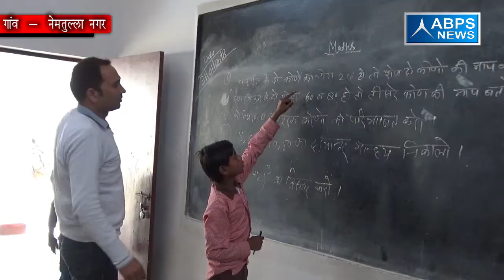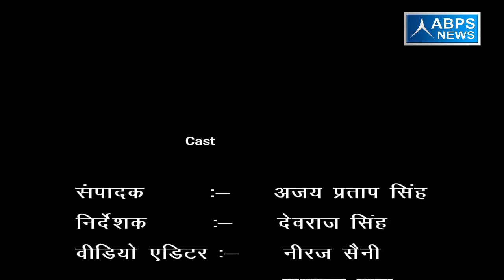जिला - मुरादाबाद, ब्लॉक - छजलैट, गांव - नेमतुल्ला नगर